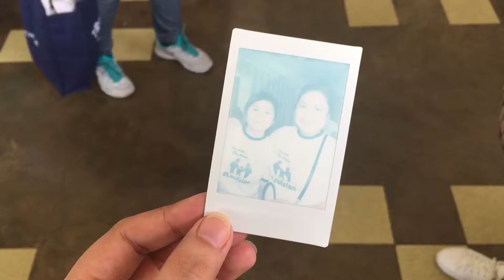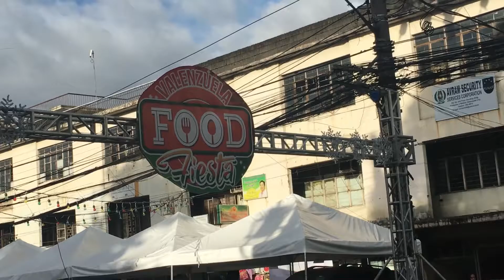VLOGMAS Day Sixteen: Simbang Gabi x Christmas Party x A BABY!!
Attended the first simbang gabi, went to my niece's annual Christmas party, and visited my sister's best friend's cutiepie of a baby!!!

❌ FOLLOW ME ❌